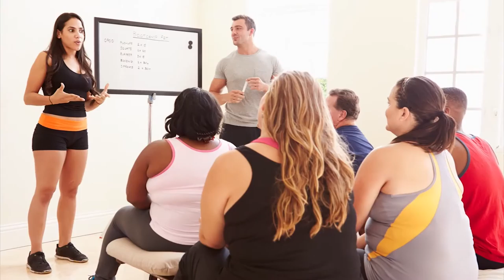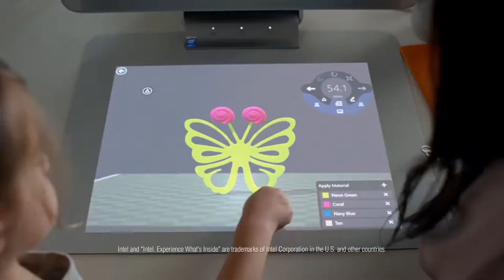Floyd Abrams on the Shalom Show with Richard Peritz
Floyd Abrams is an expert on constitutional law, and many arguments in the briefs he has written before the United States Supreme Court have  been adopted as United States Constitutional interpretative law as it relates to the First Amendment and free speech. He is the William J. Brennan Jr. Visiting Professor at the Graduate School of Journalism at Columbia University.
He is interviewed here in NYC for Shalom Show 966 by Richard Peritz.